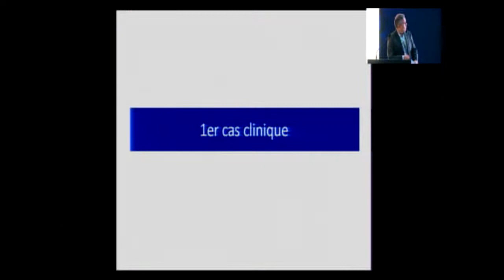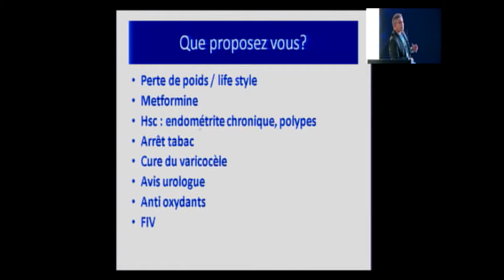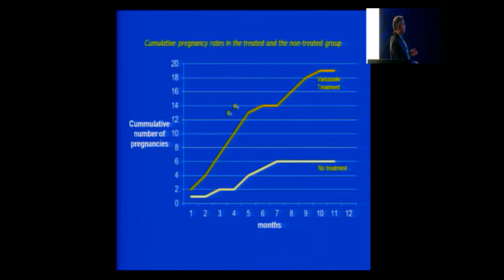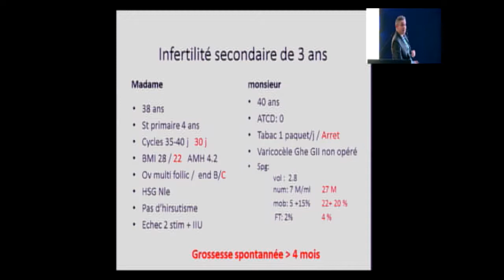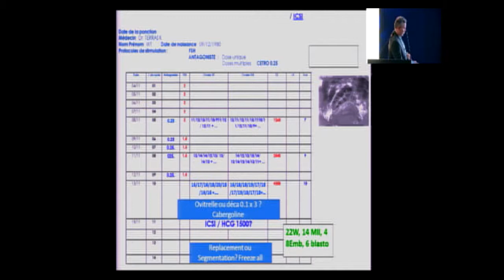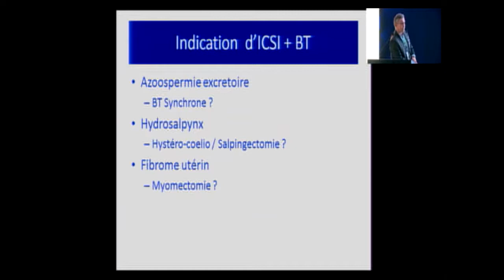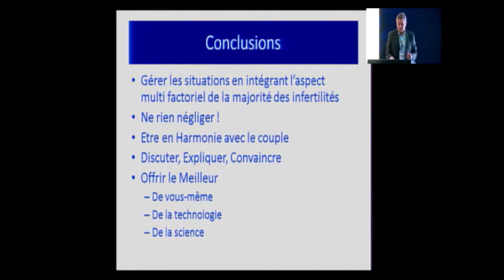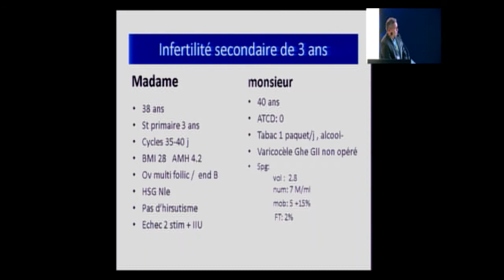29ème Congrès de la STGO : Dr Tarres KHALED : Cas clinique